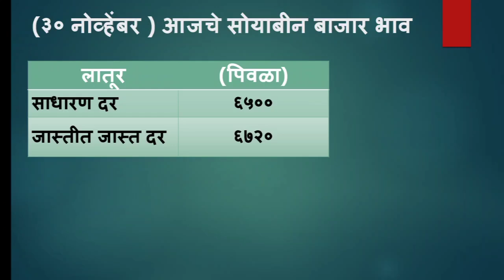soyabean bhav | जाणून घ्या कोणत्या जिल्ह्यांना आज होते सर्वात जास्त सोयाबीन भाव |soyabean bajar bhav